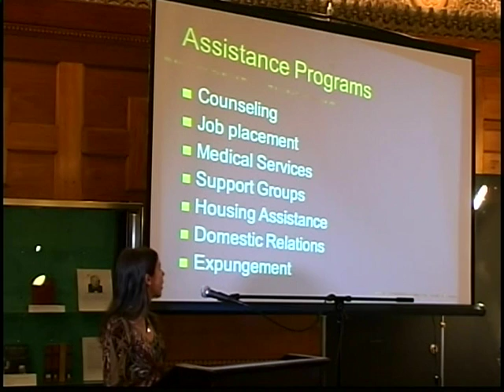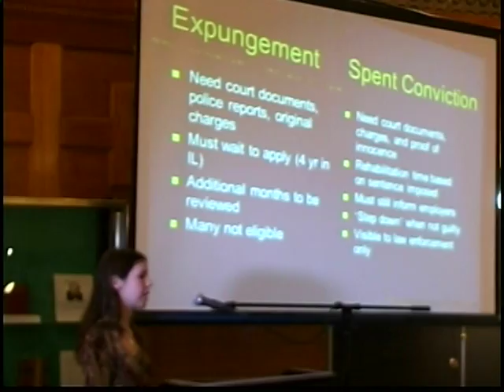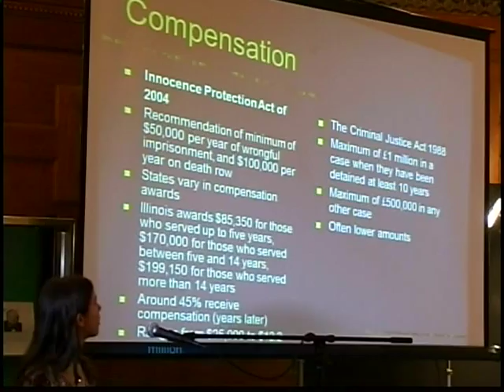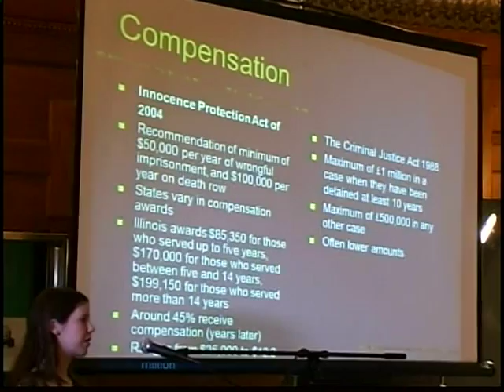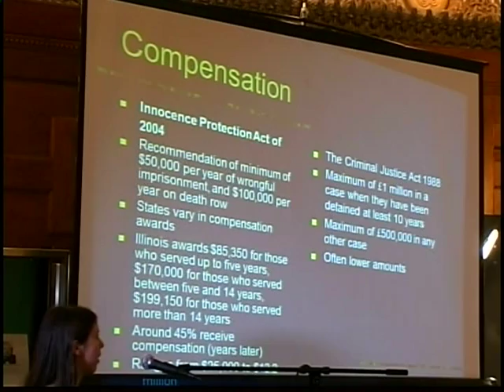Wrongful Convictions: Comparative Study London & Chicago 7